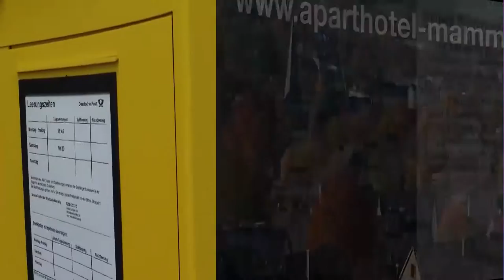"Sonntagsstreik" bei der Post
Im Januar hat die Post AG bereits angekündigt, die Sonntagsleerung der Briefkästen von bislang 11.000 bundesweit auf 2000 zu reduzieren. Im Rahmen des Umzugs vom Kiebitzmarkt zum Raiffeisenmarkt hat die Post in Balve diese Änderung umgesetzt.